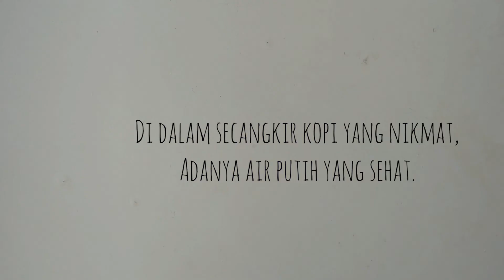Kopi Tekan Perancis (french press) dengan VARIA Brewer. Feat Timemore NANO & STTOKE!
Resepi seduhan kopi kaedah Tekan Perancis (French press)  dengan menggunakan alat kopi serbaguna VARIA Brewing.

16g kopi : 240ml air
4 minit waktu seduhan.

Kopi dari PANAMA oleh WES NGOPI.

Jika berminat nak dapatkan chawan STTOKE dengan harga potongan 10%

dan gunakan code "MAS10" sebelum buat pembayaran.